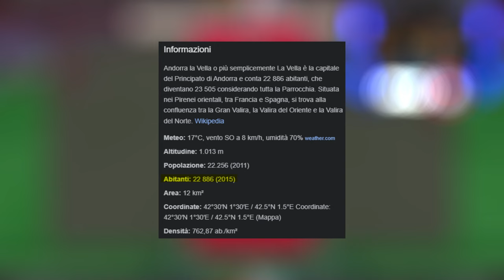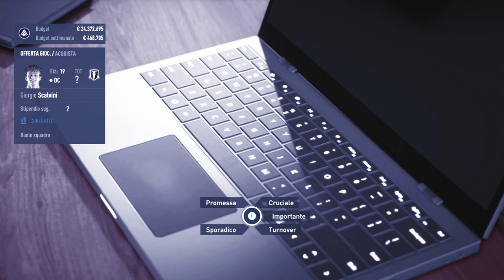LA NOSTRA PRIMA FINALE - FIFA 23: CARRIERA ALLENATORE ANDORRA EPISODIO #4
IL MIO SETUP:
CONSOLE: SONY PS5
MICROFONO: AKG C414 XLII
CAMERA: IPHONE 12 CAMERA FRONTALE
SCHEDA AUDIO: FOCUSRITE SCARLETT 18i8 2nd GEN
SCHEDA DI ACQUISIZIONE: ELGATO GAME CAPTURE HD 60S+
PC: ACER NITRO 5
SCHEDA VIDEO: NVIDIA GEFORCE GTX
PROCESSORE: INTEL CORE i7 (10th GEN)